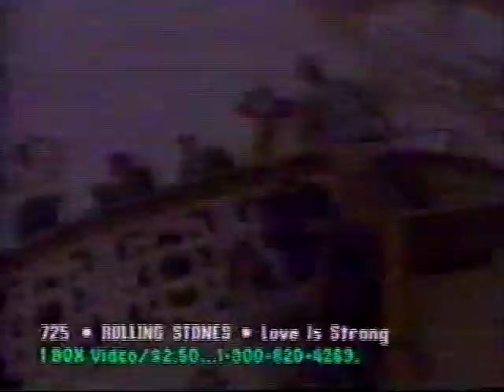Fantastic Voyage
Ain't no bloodin', ain't no cripin'
Ain't no punk-ass nigga's set trippin'
Everybody's got a stack and it ain't no crack
And it really don't matter if you're white or black,